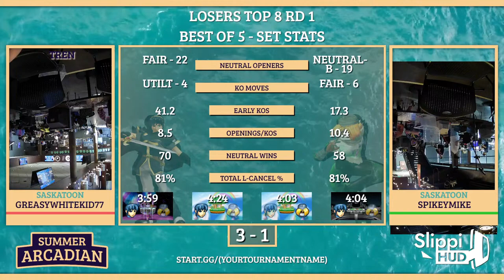GreasyWhiteKid77 (Marth) vs. SpikeyMike (Sheik) - Losers Top 8 - SK Summer Arcadian 2024